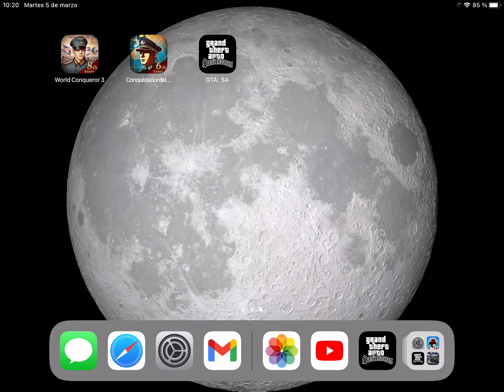Gta San Andreas mobile , Cleaning the hood